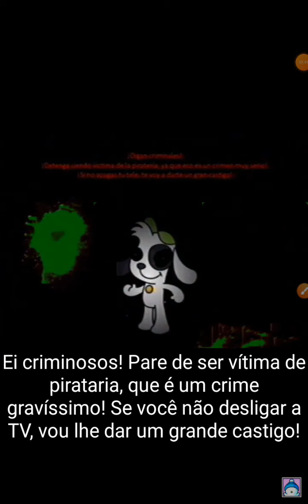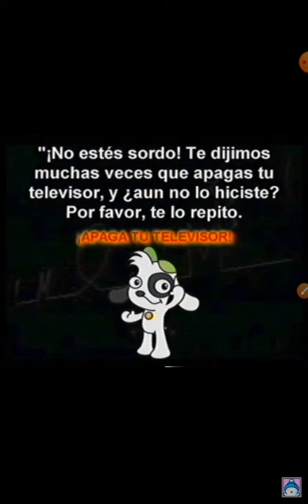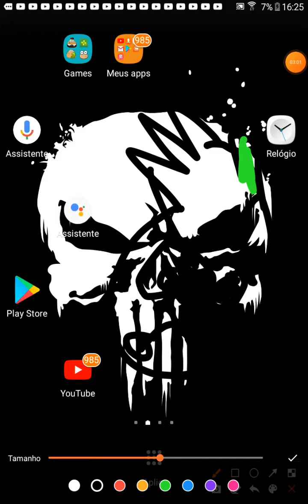aviso para marco vagas games